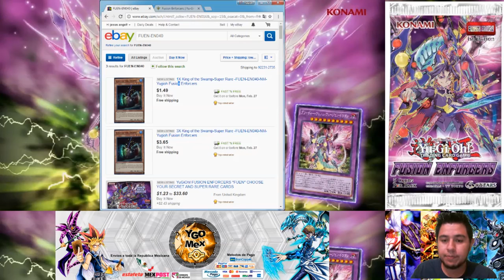Yugioh - Precios Actuales en Ebay de Fusion Enforcers